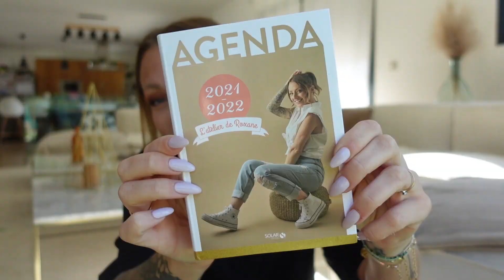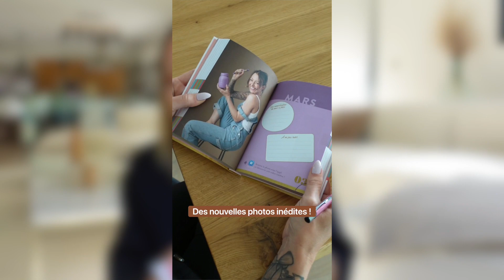MES ANGOISSES, MES SYMPTOMES : TOUT SUR MON 1ER TRIMESTRE DE GROSSESSE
J'aborde avec vous le premier trimestre de ma grossesse : mes angoisses, mes symptomes et pleins d'autres sujets !

♡ Telecharge gratuitement mon jeu video "L' atelier de Roxane la course aux gâteaux"